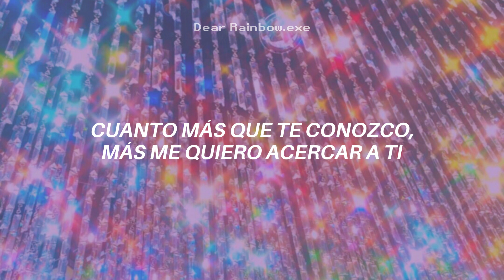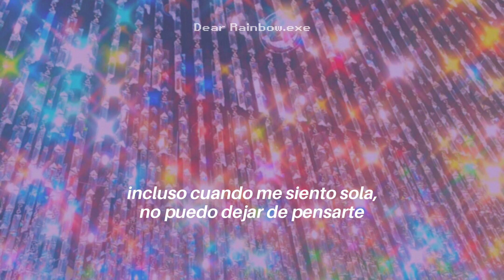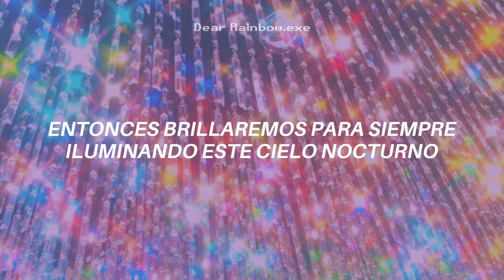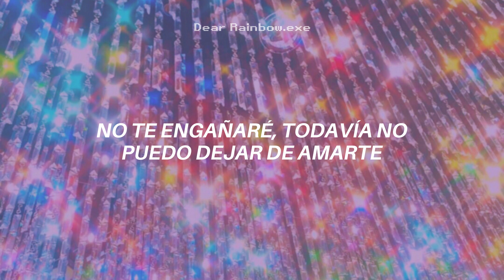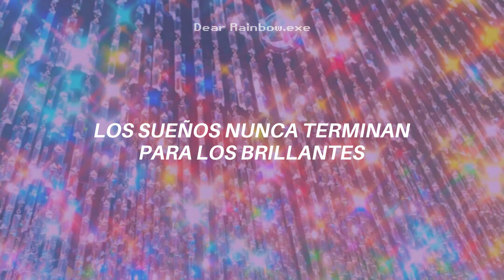Aikatsu! - SHINERS | Tristar (Sub español)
Algo que deben saber de mí es que adoro la vibra retro, así que ya sabrán mi opinión respecto a esta canción jiji Necesito ver un live de esta canción en el anime!!!

All Rights Administered by Lantis

( •̀ ω •́ )✧